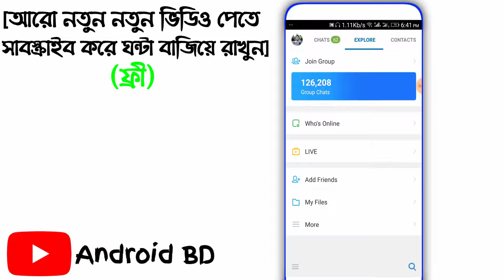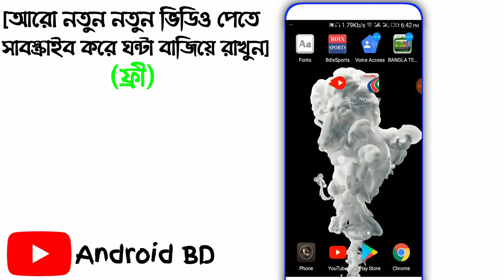ইমু সমস্যা? কল করতে পারছেন না? করণীয় | Imo problem issue | Imo problems solutions | imo call problem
🌝 Producted by  [Samir Dutto]

🌚 Colour:  Samir Dutto

.Thank's/ধন্যবাদ.